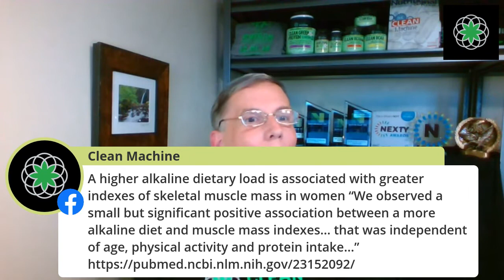FB Live! Building Muscle is NOT just about Protein!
Geoff Palmer, CEO of Clean Machine, shares some information on how building muscle is NOT just about Protein! And he also shares the latest research on how alkaline diets favor lean body mass.